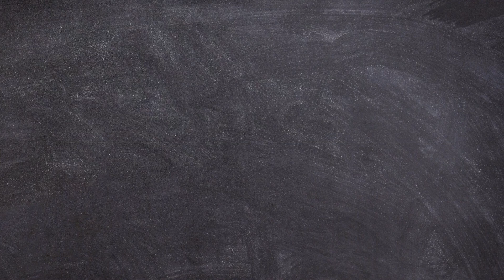List of National Parks in the USA | Alphabetical List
This is a slideshow of the list of national parks in the USA according to Wikipedia (current number is 63 National Parks).

All photos contained in this video belong to The Creative Commons Public Domain Dedication (aka CC Zero) except the following:

1.

2.
File:Ofu Beach NPS.jpg by Peter Craig, National Park Service / (NPS copyright policy)

3.
File:Delicatearch1.jpg by National Park Service / (NPS copyright policy)

4.

6.
File:Biscayne underwater NPS1.jpg by National Park Service / (NPS copyright policy)

13.

16.

18.
File:Fort-Jefferson Dry-Tortugas.jpg by U.S. National Park Service / (NPS Copyright policy)

20.

21.

29.

32.

34.
File:Isle Royale National Park ISRO2829.jpg by National Park Service  / (NPS Copyright policy)

36.

38.

39.

40.
File:Mount Iliamna.jpg by Game McGimsey (U.S. Geological Survey, Alaska Volcano Observatory) / USGS

42.

File:Mammoth Cave travertine formation.jpg by NPS / (NPS copyright policy)

55.
File:View of Theodore Roosevelt National Park.jpg by NPS/Mark Hoffman / Public Domain Mark 1.0

56.
File:StJohnTrunkBay.jpg by Ben Whitney / Public domain

59.
File:Cave Boxwork often call cratework when this large. WInd Cave.JPG by National Park Service of the United States of America / (NPS copyright policy)